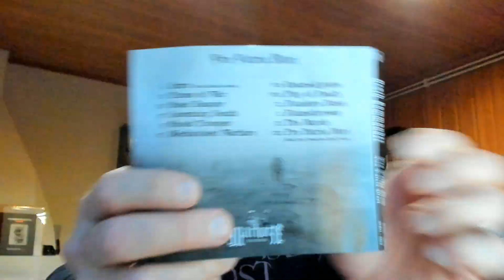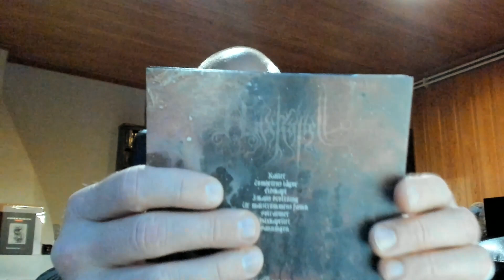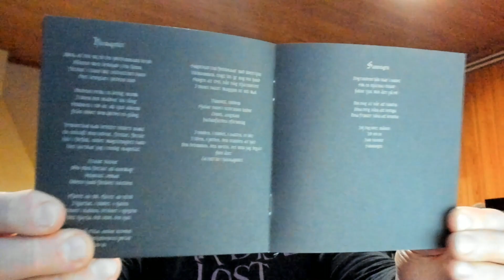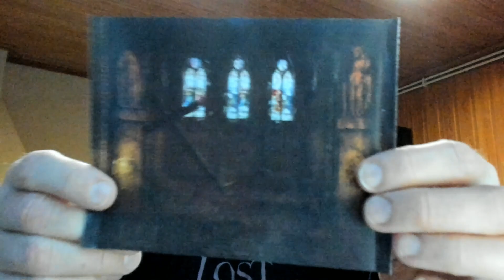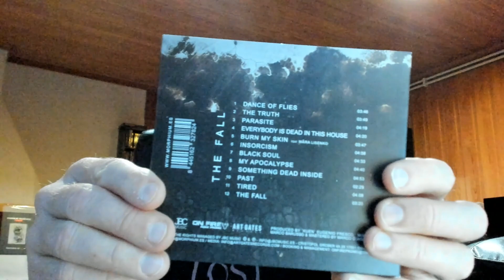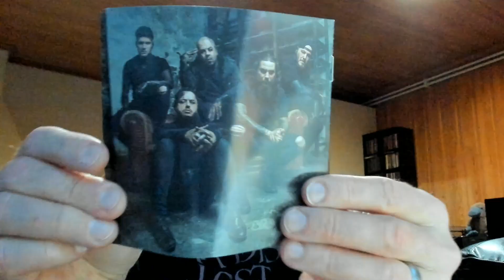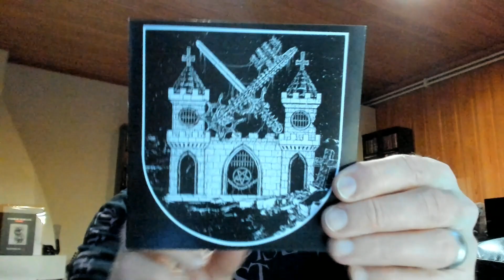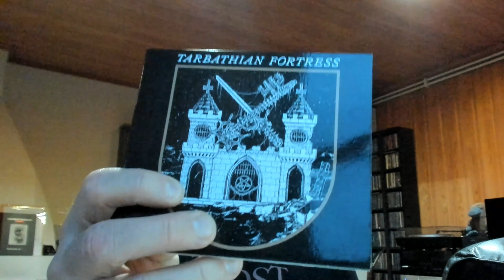METAL REVIEWS: Indie Five week 46/2021 features death metal, black metal and metalcore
Indie Five week 46/2021 review video features death metal from international waters, black metal from Sweden and Malta,  groovy metalcore from Spain and a compilation featuring Estonian black metal and beyond.

Death Kommander - Pro Patria Mori
score: 6.5/10

Häxkapell - Eldhymner
score: 7.5/10

Martyrium - Lamia Satanica
score: 4/10

Morphium - The Fall
score: 5.5/10

v/a - Tarbathian Fortress
score: 7/10